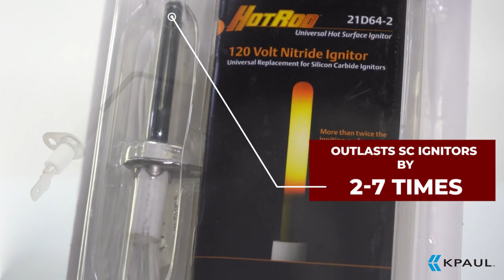WHITE RODGERS / EMERSON-IGNITORS AND FLAME SENSORS | Authorized Distributor | KPaul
Visit us: 6230 Corporate Dr Indianapolis, IN 46278